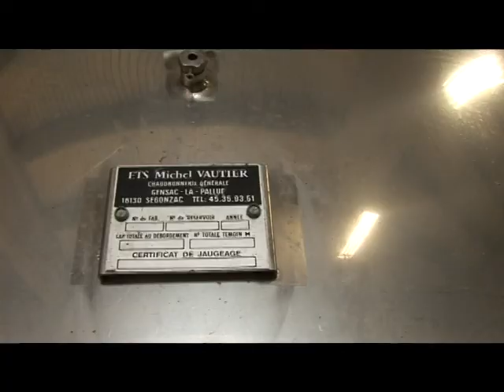Vinograd u Erdeviku